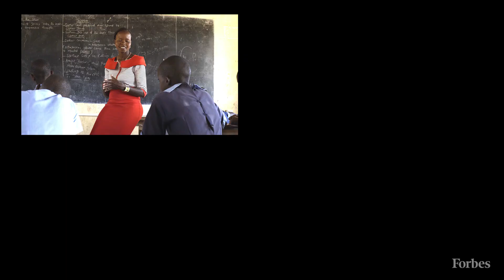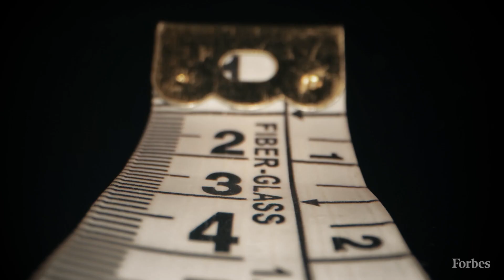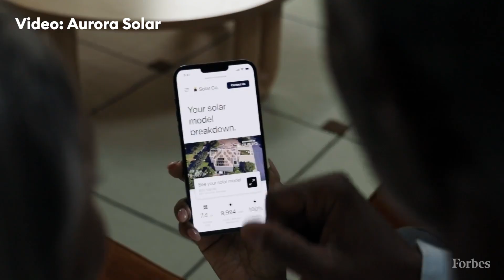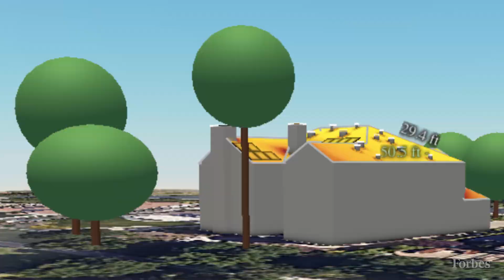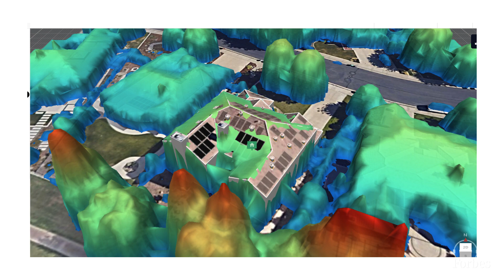Aurora Solar: The $4.4 Billion Green Energy Company Powered By Artificial Intelligence | Forbes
Aurora Solar's platform uses computer vision to help solar companies rapidly design systems tailored to customers' specific needs. Its proprietary measurement and modeling technologies help speed up and lower the cost of solar power installations. Founded by Christopher Hopper and Samuel Adeyemo, the company says the level of precision behind its AI-enabled technology allows solar installers to design systems for locations that were previously difficult to access.